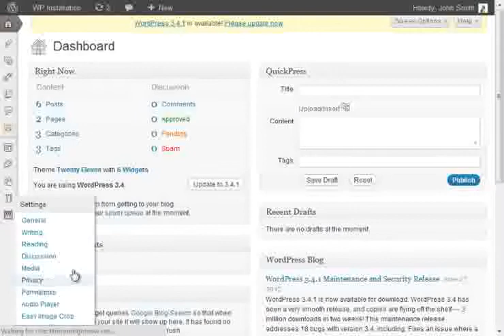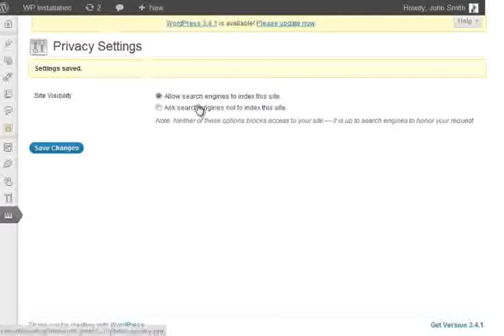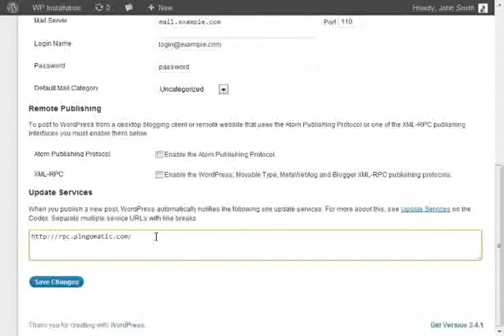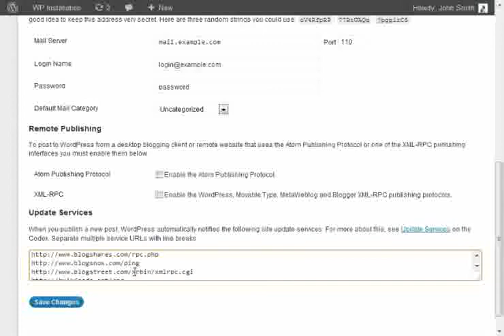29wp-Ping- Blogs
Blogging For Money -- Is It Truly Doable?

Internet marketing has evolved in a great way and it's difficult to envisage a world that has no blogs and other social media. Nonetheless, several of these innovations are relatively recent. For example, WordPress was only released in 2003 but today it has millions of users globally.

Blogging as a Diary not Blogging For Money
When it basically became popular, people simply considered blogging as keeping an online diary and did not think how it would become such a comprehensive Internet business tool. Other blogging platforms exist also but in this article, we will look at ways to use self-hosted WordPress blogs when blogging for money.

Once you decide to create your own blog site, you have to assess the subject of your site and how lucrative your niche market can be. If you are are looking to have this blog site make the majority of your earnings, this is exceedingly important. In this instance, with blogging for money, you are hoping to become noted as an authority in your particular niche. This may be a wonderful way for you to go if you have specialized knowledge in a certain domain or are passionate about a certain niche. A lot of online marketers build their own company with their blogs.

For your blogging for money site to work, your site will become noted as a go-to resource if you provide useful content. As people begin to regularly visit your site, you will be able to make money by recommending and promoting several products. You need  to balance this carefully.

By giving quality free content, your readers are going to be more apt to trust you when it comes to purchasing a product you recommend.

Blogging For Profit with WordPress

With the broad growth of WordPress, a lot of people are now easily using it to make niche mini blogs. The money you have completed your keyword research and discovered a good niche, you can get an exact match domain name and put up your site by installing WordPress. Known as a mini site, you will just need to make a couple of posts to begin ranking well in the search engines.

There are plenty of ways to profit from your WordPress blog once you know how you wish to promote it. You may prefer to use a combination of methods. Just don't forget that because these are self-hosted WordPress blog sites, you can see them as assets in your online portfolio. Often referred to as virtual real estate, these web sites can bring profits if you choose to sell them on an auction site such as Flippa.

In fact the payouts are higher than ever. Visit adsense to learn more now.

You can still make an excellent adsense Income with when you start blogging for money.